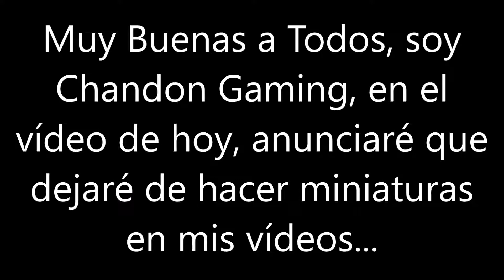Dejaré de Hacer Miniaturas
Leer la descripción (Si Queréis)...
En este vídeo, hago un vídeo sobre esto...
Seguidme en Facebook, Instagram, Twitter, Twitch y Google+...